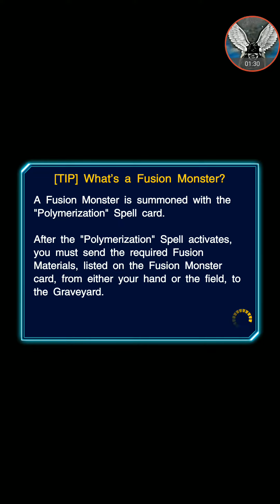Yu-Gi-Oh Duel Link | Gameplay 03 | How to use Cyber Stein effect TWICE!!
Here come the Blue Eyes Ultimate Dragon!!! THIS IS THE BEST DRAW FOR TEA SKILL XD